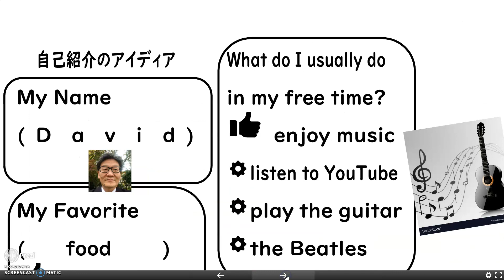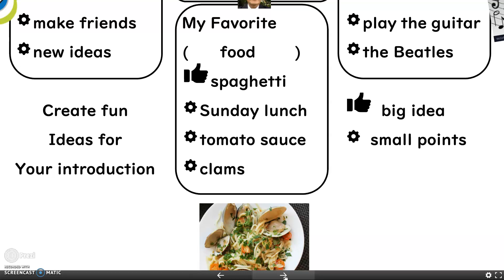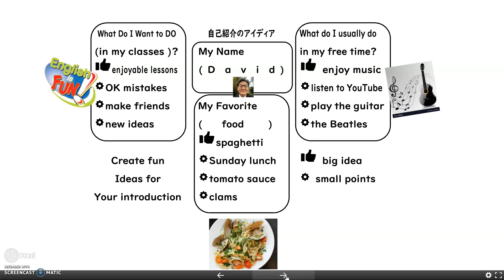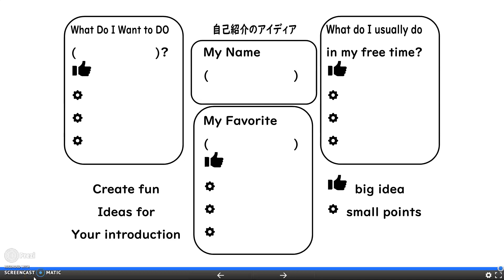Loilo Self Intro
ICTを使っておもしろい自己紹介を作ろう！